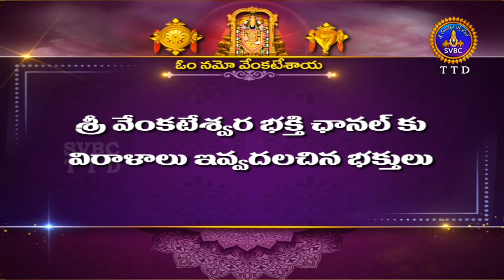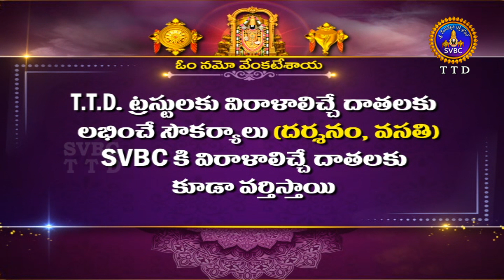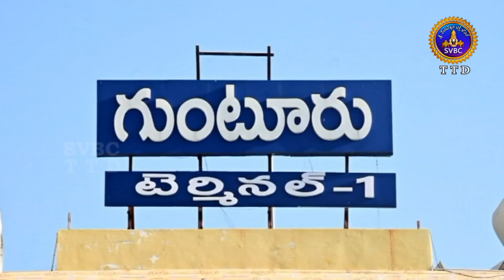ఆధ్యాత్మిక విశేషాలు || Adhyatmika Viseshalu || 1.30 PM || 16-02-2022 || SVBC TTD